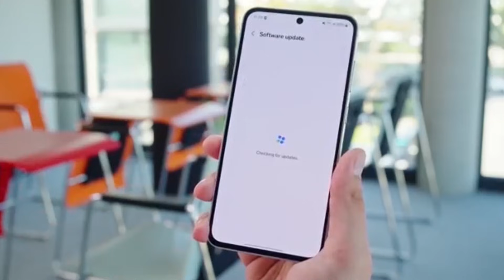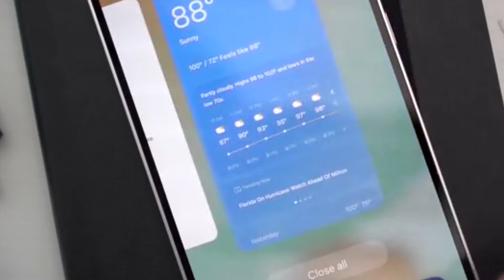Samsung Galaxy S25 Ultra Users Shocked by One UI 8.5 Camera Update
Samsung Galaxy S25 Ultra Users Shocked by One UI 8.5 Camera Update / One UI 8.5 Beta 3 is here!

Samsung One UI 8.5 beta nearly caused a major camera controversy after popular camera modes like Single Take and Dual Recording disappeared from the Galaxy S25 Ultra camera app. Early One UI 8.5 builds removed these features from the camera’s More tab, making users think Samsung had completely dropped them. However, Samsung later restored Single Take and Dual Recording through the Camera Assistant app, accessible via Good Lock. The One UI 8.5 camera update also introduces advanced controls like manual autofocus and exposure during video recording, focus peaking customization, Pro mode presets, a cleaner camera interface, and support for professional video tools. The stable One UI 8.5 update, expected to launch with the Galaxy S26 series, promises improved camera flexibility and new tools. In this video, we explain the One UI 8.5 camera changes, hidden settings, and what Samsung is really planning for Galaxy devices.